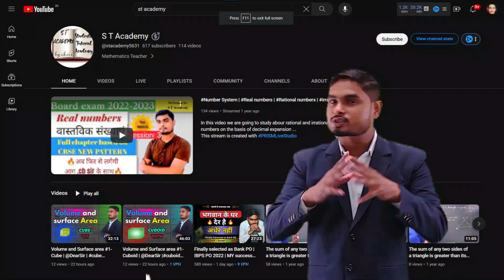Big Announcement for class 10th students, Bihar Board Exam 2024